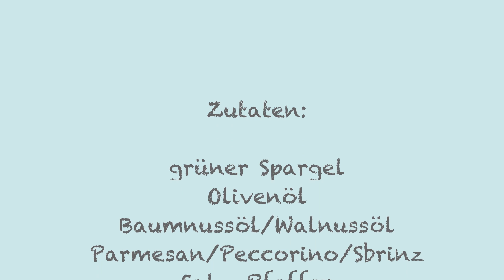Spargel serviert wie in Italien: leicht angebraten in Nuss- und Olivenöl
Grüner Spargel mit dem Geschmack vom Nussöl und frisch geriebenen Parmesan dazu - eine super leckere und einfache Vorspeise - schnell gemacht.

Zutaten:
- grüner Spargel
- Baumnussöl/Walnussöl
- Olivenöl
- Parmesan
- Salz/Pfeffer.